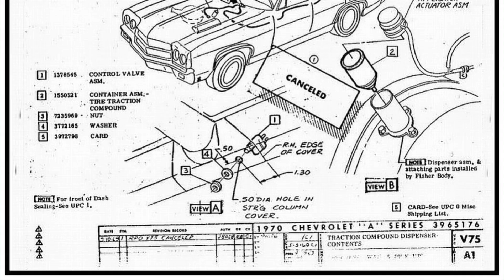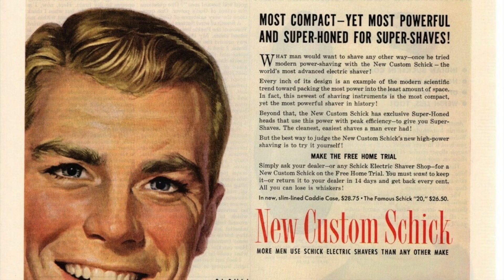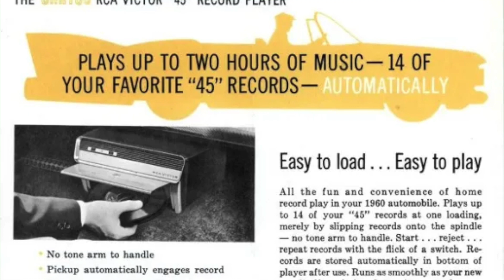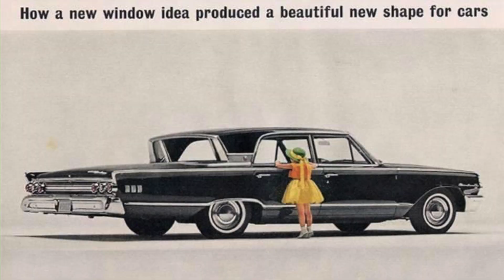Insane Factory Car Options You Didn't Know About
🚗 **Craziest Car Options in History! Exploring Vintage Automotive Innovations!**
Join David from First Place Auto Parts for a journey back in time as he explores some of the craziest and most unique factory options that were available on vehicles. From liquid tire chains to in-car record players, these vintage options are sure to make you appreciate the evolution of automotive features. Discover the ingenuity and creativity of automakers in the past as they introduced quirky yet fascinating options to the market.

🕰️ **Time Travel Through Automotive History: Vintage Options Unveiled!**
Explore the wacky and innovative factory options that defined an era:

1. **Liquid Tire Chains (GM, 1969):**
   - V75 Option: Aerosol canisters dispensed a polymer over rear wheels.
   - Designed for improved traction on slippery surfaces.
   - A one-year-only option discontinued after 1969.

2. **In-Car Electric Shavers (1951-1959):**
   - Dealer-installed electric shavers for a clean shave on the go.
   - Remington, Shick, and Norelco among the manufacturers.
   - Ideal for the discerning businessman maintaining a polished appearance.

3. **Desoto's Cigarette Dispenser (1942):**
   - Steering wheel-mounted cigarette dispenser.
   - Spring-loaded cap held a full pack of cigarettes.
   - A unique and questionable convenience from the 1940s.

4. **Chrysler Hi-Fi Stereo System (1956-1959):**
   - High-Fidelity (Hi-Fi) stereo system with a record player.
   - Mounted in the vehicle, played 45 records.
   - A musical driving experience in the 1950s.

5. **Packard Caribbean Reversible Seats:**
   - Quilted leather on one side, patterned fabric on the other.
   - Flip and reverse the seat cushion for a change in style.
   - A versatile option for different preferences.

6. **Cadillac Eldorado Brougham Glove Box Bar Kit (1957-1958):**
   - Glove box bar included shot glasses, cigarette cases, compact, mirror, and a nickel.
   - Perfect for a night out with everything needed for a good time.
   - An all-in-one convenience for Cadillac owners.

7. **Mercury Breezeway Rear Window (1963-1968):**
   - Breezeway rear window could be lowered for fresh air.
   - Enhanced the outdoor feeling with the window down.
   - Featured a rain-protective lip for all-weather use.

🔧 **First Place Auto Parts: Your Source for Classic and Performance Car Parts!**
For all your automotive needs, visit [fpautoparts.com] From restoration projects to performance upgrades, find quality parts to bring your vehicle to life.

Have you come across any vintage car options that weren't mentioned in this video? Share your discoveries and experiences in the comments! Let's celebrate the quirkiest and coolest features from automotive history.

🚗 **Keep the Hammer Down, Keep It Between the Guardrails!**
Thanks for joining this nostalgic journey through automotive history. Until next time, keep the hammer down, but always keep it between the guardrails! 🏁